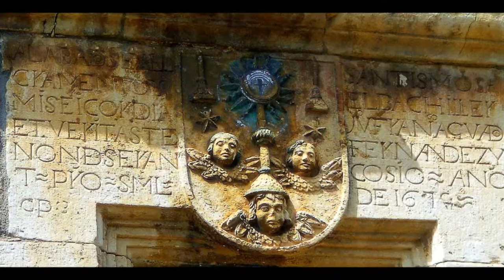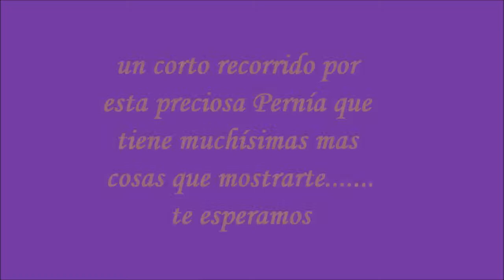Paseos por la Pernía,Montaña Palentina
La Pernía es una comarca de la Provincia de Palencia,en el Parque Natural de Fuentes Carrionas y Fuente Cobre.Su término municipal comprende las pedanías de:
Areños,Camasobres,El Campo,San Salvador de Cantamuda,Casavegas,Lebanza,Lores,Los LLazos,Piedraluengas,
San Juan deRedondo,Santa María de Redondo,Tremaya.
Descubrirás infinidad de rutas de montaña,un precioso Románico,naturaleza,valles,pueblos con encanto,miradores,picos,ríos,arroyos,. recomendable en cualquier época del año.